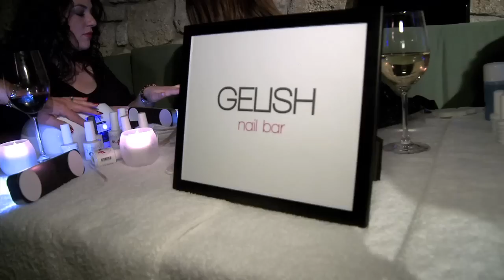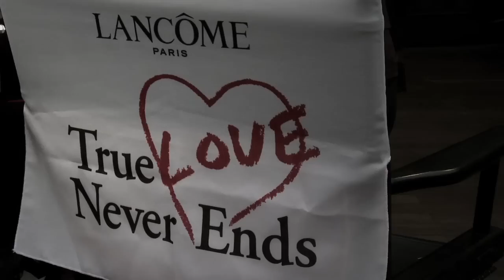Celebrating Michelle Phan's 25th Birthday and the Official Launch of FAWN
FAWN celebrated Michelle Phan's 25th birthday and the official launch of the FAWN channel at a party at Sadie in Hollywood on April 11, 2012.

Special thanks to Couture Colour, Just Dance 3, Lancome, JustFabulous, The Buzz Girls, Gelish, Clarisonic, Sadie, and The Butter End, as well as musical guests Macy Gray, Inch Chua, and Rochelle Diamante for making the night such a wonderful success.

Carl M. Cartagena - "ryu v1," "james bond girl (remix)" and "dja v4"